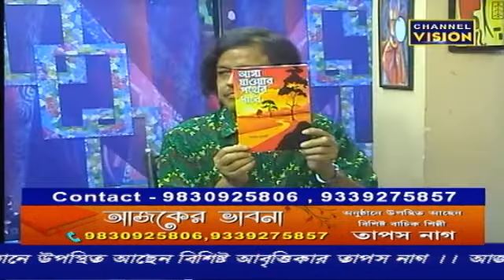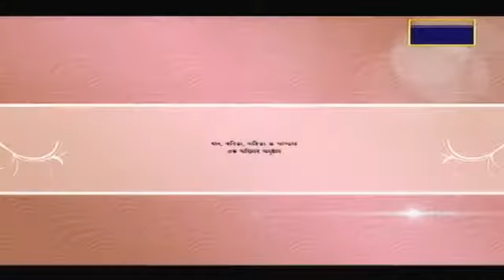Ajker Bhabna Channel Vision 22.03.2021